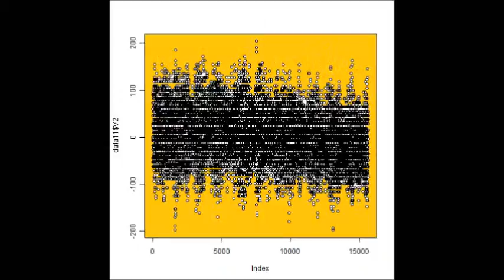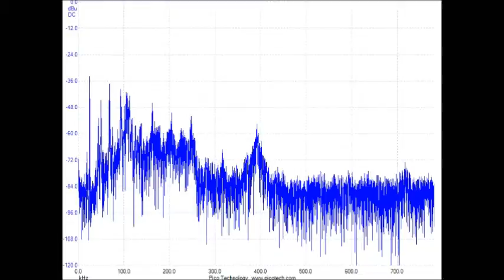超音波コンサルティング Ultrasonic-labo